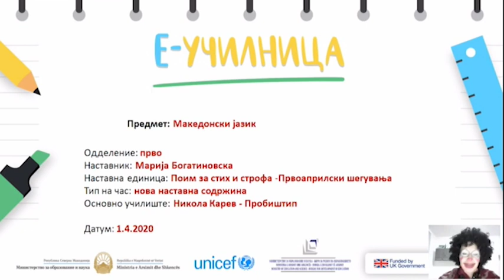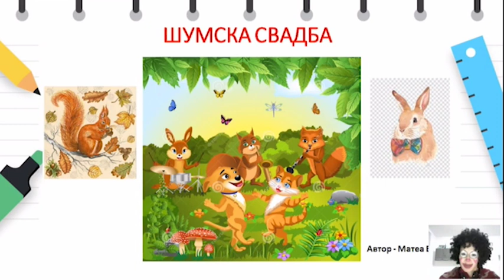Марија Богатиноска - 03.04.2020